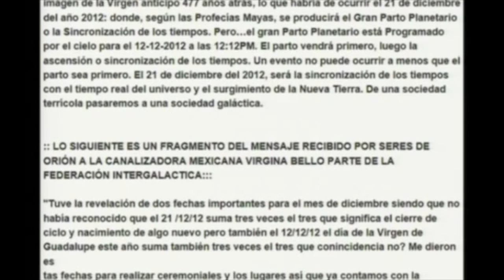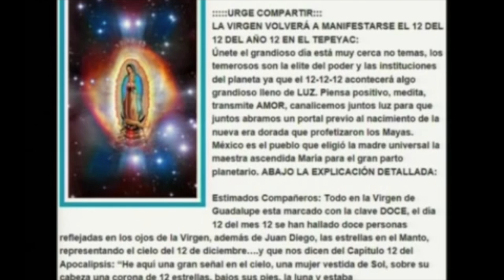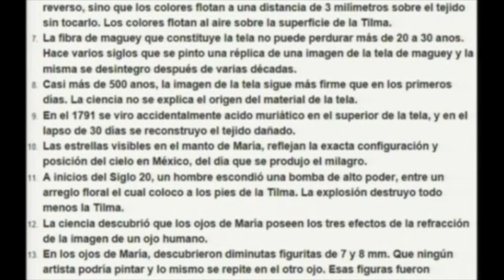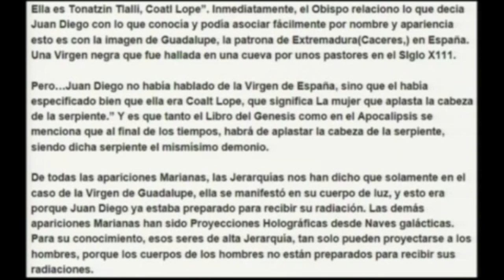LA VIRGEN DE GUADALUPE portales dimensionales